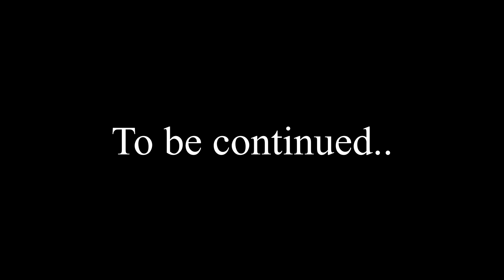Flame Plays Silent Hill 2 part 11: How deep does this damn thing go?